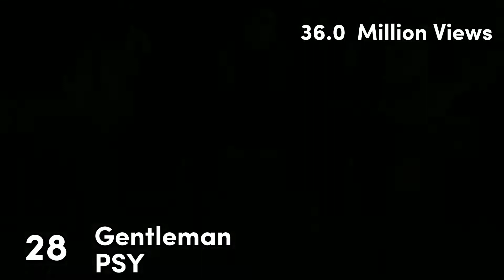Global Most Viewed Songs in the first 24 Hours (updated)